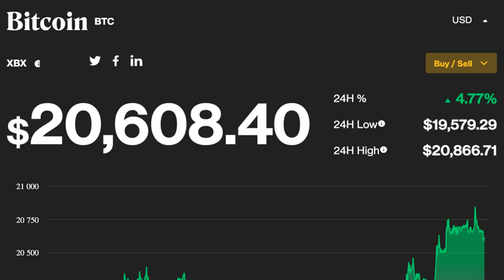Market Wrap: Bitcoin Surges as Fed Governor Talks Down 100 Basis Point Rate Hike